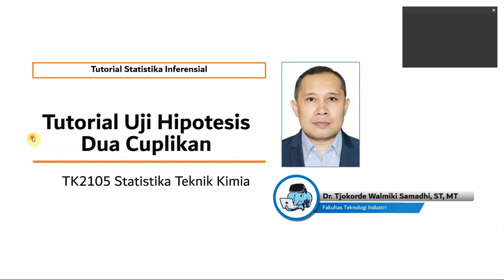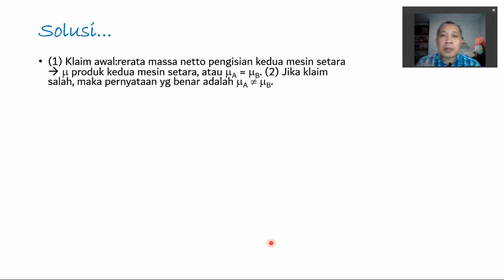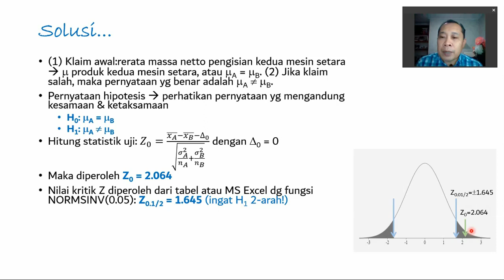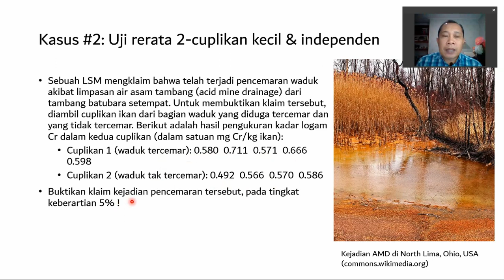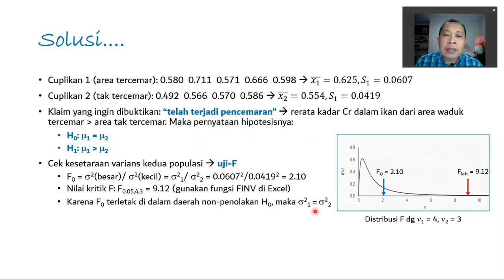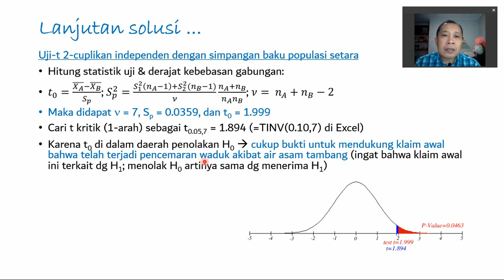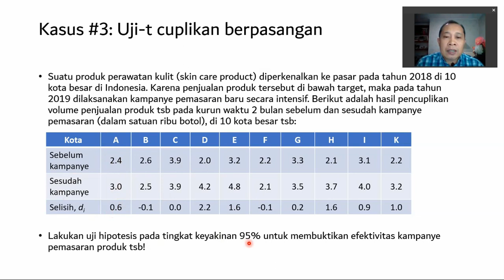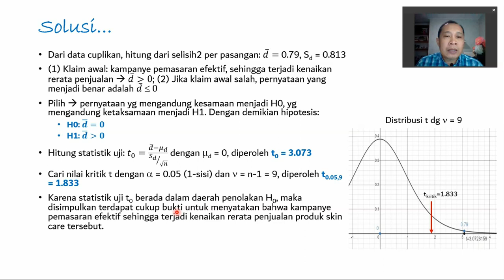TK2105 Video Lecture 7 3 Tutorial Uji Hipotesis 2 Cuplikan